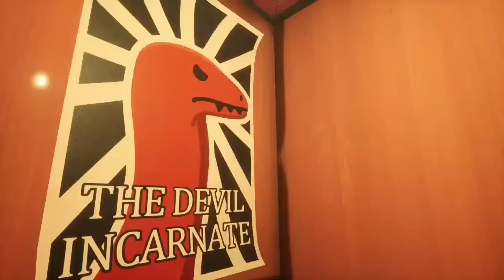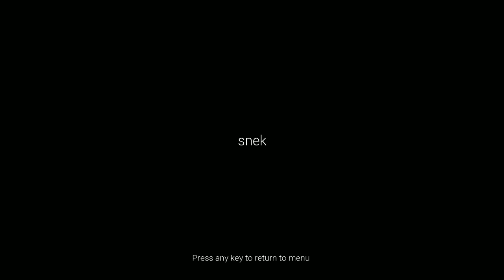නයි නැති හෝටලේ| No Snake Hotel Sinhala game play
This is the sinhala game play of No Snake hotel game,so enjoy friends.